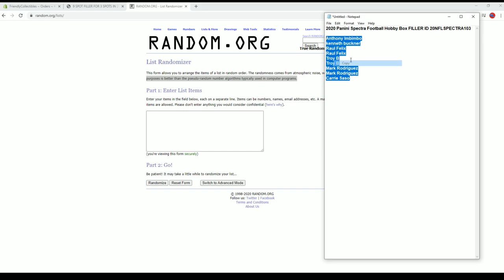2020 Panini Spectra Football Hobby Box FILLER ID 20NFLSPECTRA103